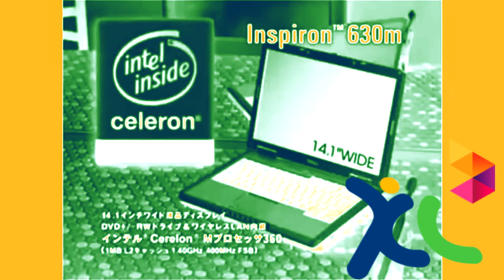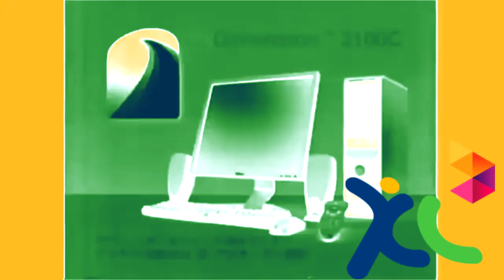REUPLOAD Intel Logo History in XL Chorded HAPPY HALLOWEEN SPECIAL